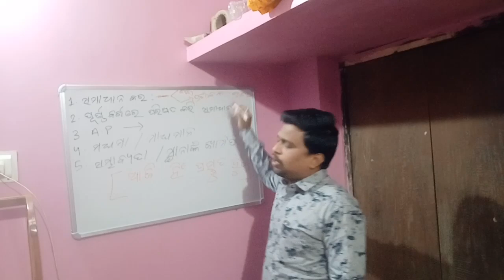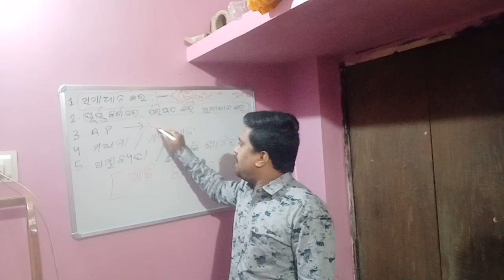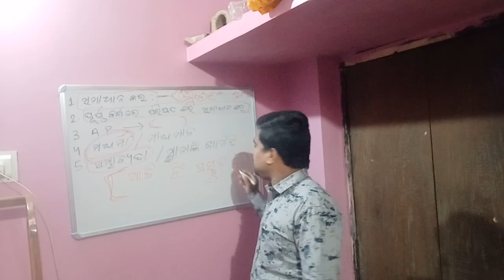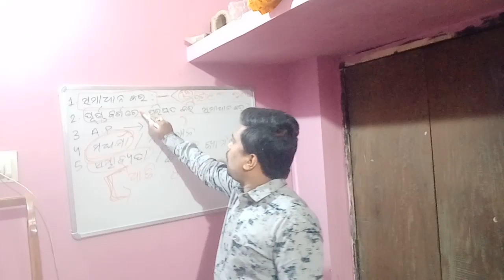10th Class Exam Preparation # Sanskrit # Mathematics # Prepare today #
10th Class Exam preparation # Sanskrit # Mathematics of odisha odia medium Prepare today Mathematics Selective type question for Score more.